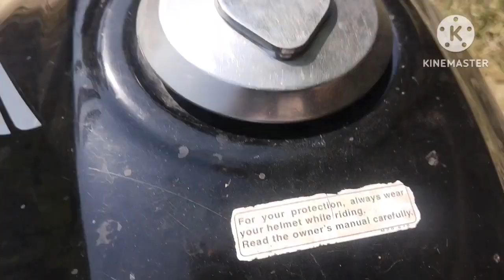उत्तर प्रदेश का गांव लाखो साल से जिन्नात रहते है।। U.P. ka JINNATO ka Gao, मन्नत पूरी होती है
mannat puri hoti hai yaha nuksan kabhi nahi hota
जिन्नात जिन्नातों की मस्जिद जिन्नतो की महफिल
जंगल के अंदर जिन्नात की मस्जिद